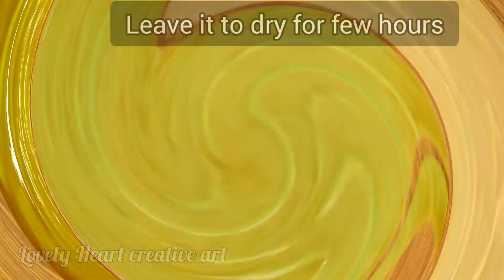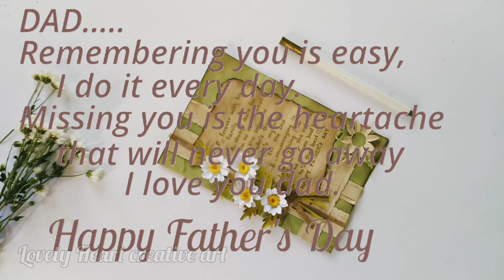Diy Vintage Style Happy Father's Day Card /Step by Step using A4 Size Paper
Hello Friends,
In this video I am going to show you how to make Diy vintage card easily at home. I hope you will enjoy my video.

Background Music: Music: BTS (E)-(Spring Day) Piano & String Orchestra Version by DooPiano